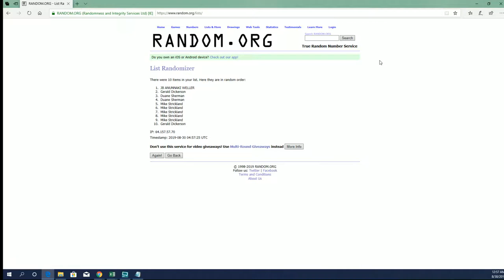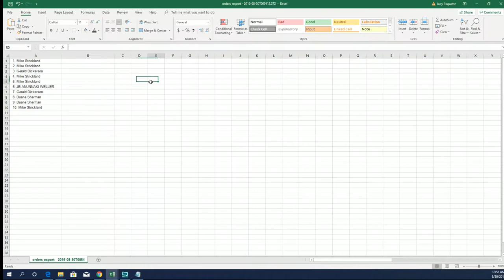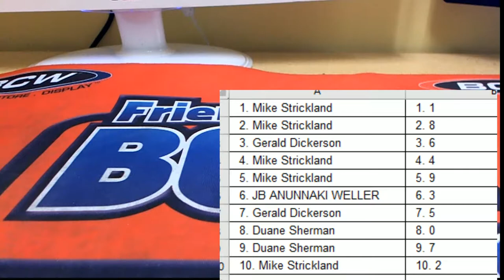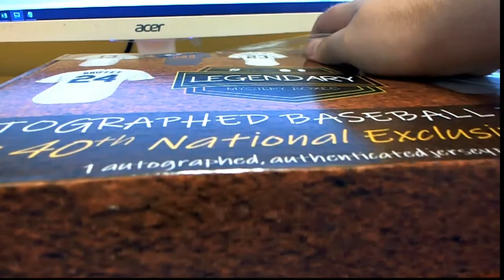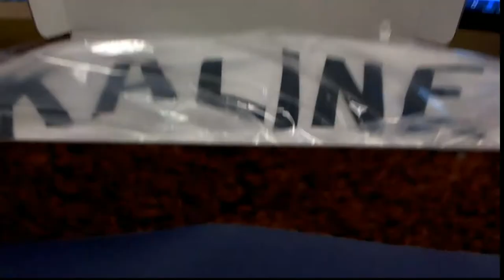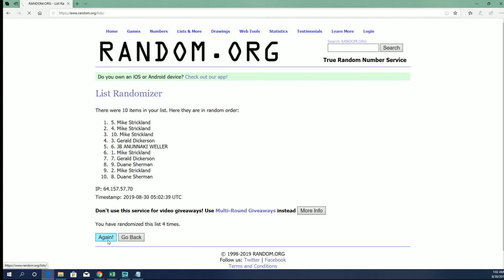2019 LEGENDARY Autographed Baseball Jersey 40th NATIONAL EXCLUSIVE Edition ID 19LEGBB40THNUM104